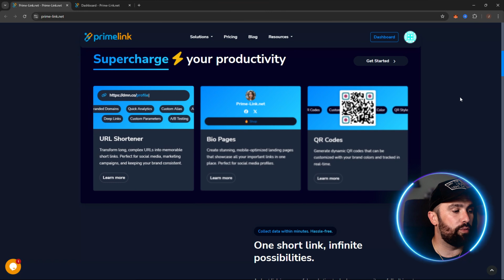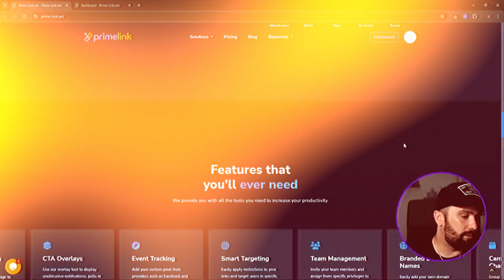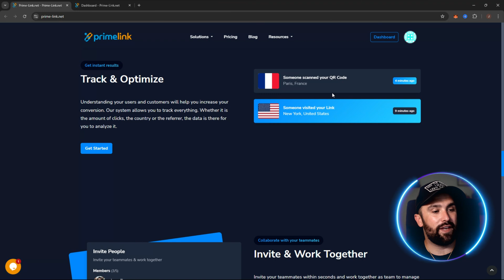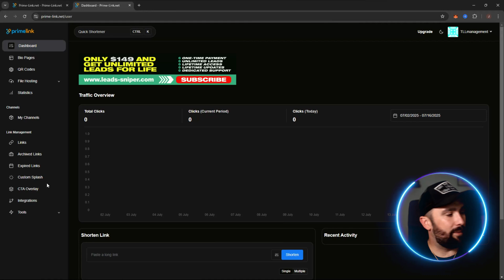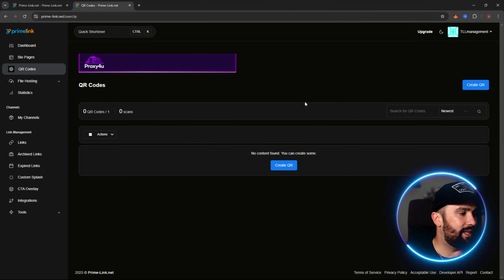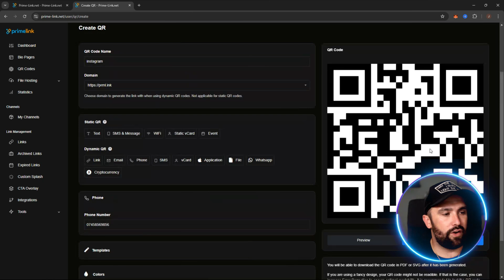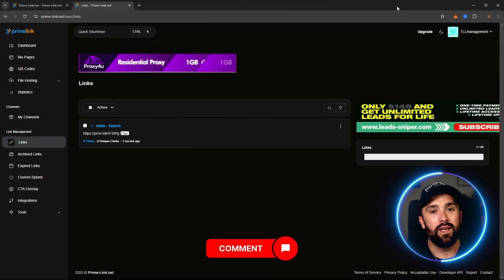Prime Link : All-in-One URL Shortener & Digital Tool You Need!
🎯 Get Your Videos Ranked FAST! 🚀 Dominate YouTube with YTRanker!

Looking for the ultimate all-in-one URL shortener and digital tool? Discover how Prime Link: All-in-One URL Shortener & Digital Tool You Need! simplifies your workflow by combining URL shorteners, QR codes, and bio pages into one powerful platform. Trusted by over 7,059 users worldwide, Prime Link transforms how you manage links while providing robust analytics to optimize your strategies.

We work exclusively through our official agency—YTRanker.

CHAPTERS:
00:00 - Intro
00:22 - Prime Link Overview
01:56 - Lead Sniper Features
03:11 - Prime Link Demo Walkthrough
06:11 - Outro